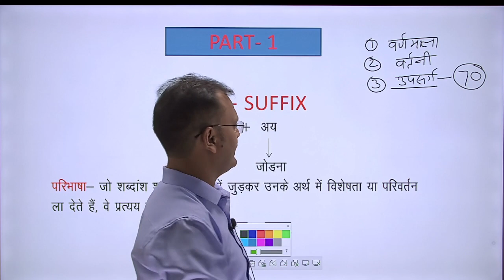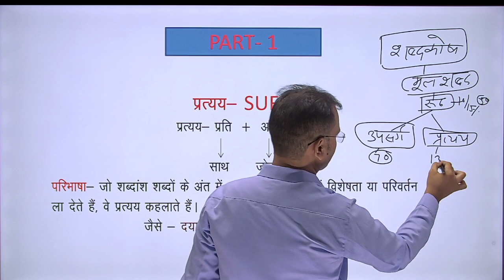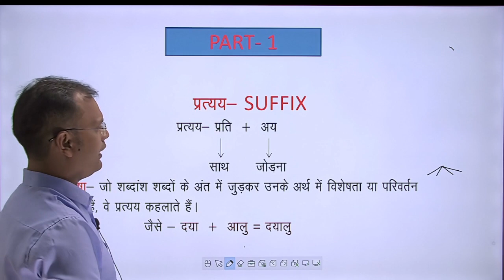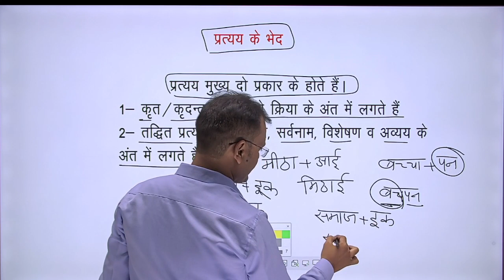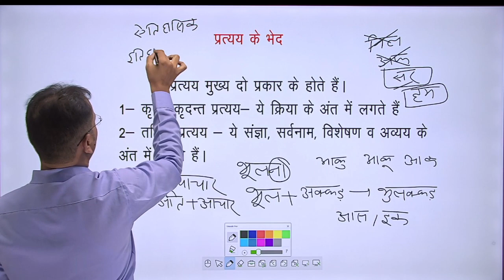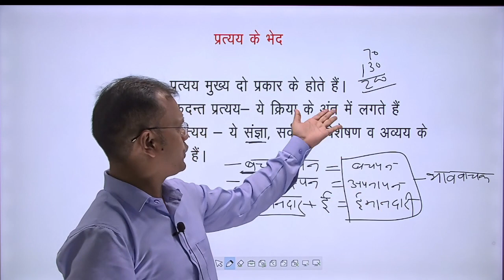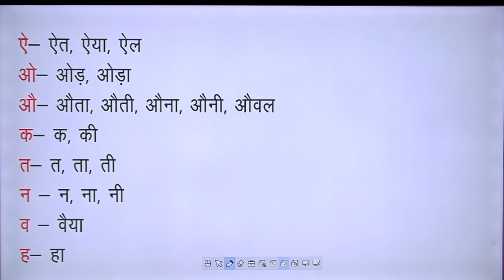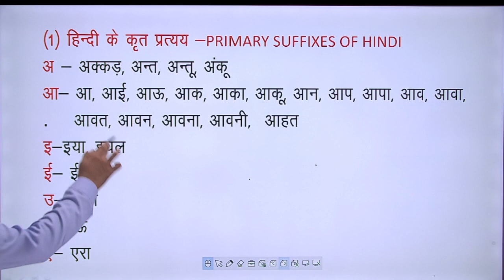प्रत्यय | प्रत्यय किसे कहते हैं | प्रत्यय की परिभाषा | हिंदी व्याकरण | Hindi Grammar by Aryan Sir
[Important Link]